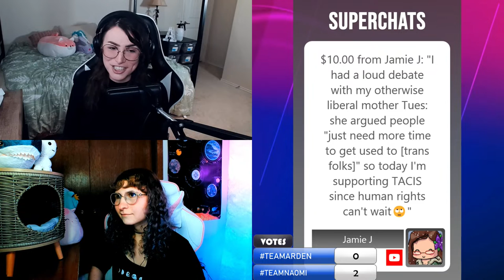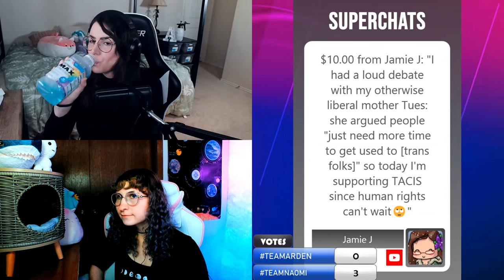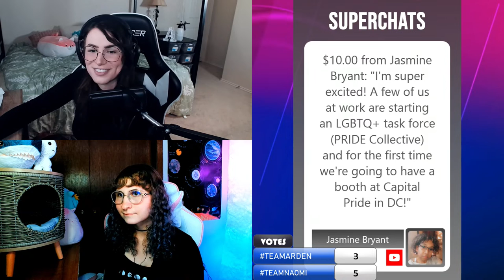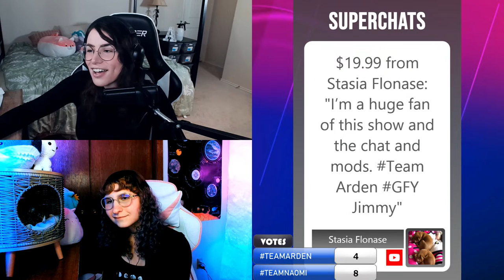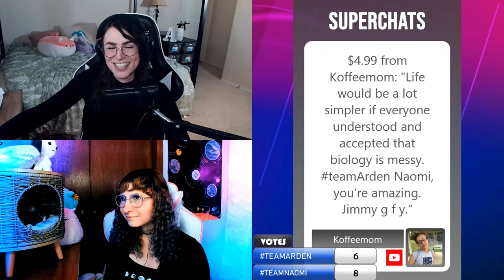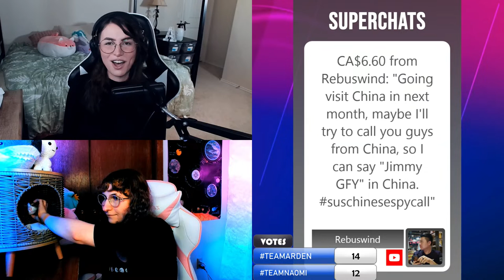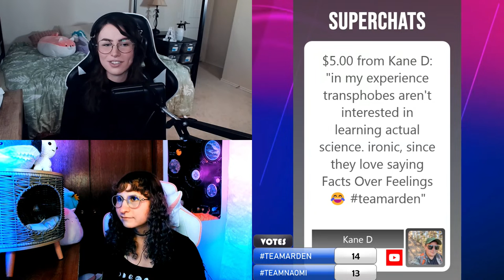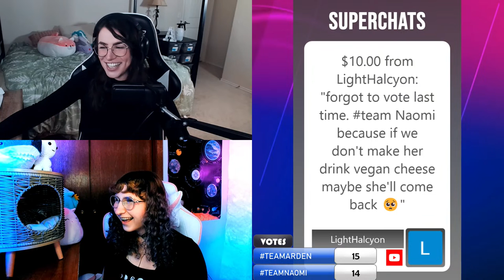Call and Talk to REAL TRANS PEOPLE!!! Arden Hart & Nominal Naomi | TACIS 03.17.23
ADDRESS
The Line
110 N Interstate 35
Suite 315-1027
United States

Sundays: The Sunday Show
Monday: Skeptalk
Tuesday: Dying Out Loud
Wednesday: The Hang Up
Thursday: The Trans Atlantic Call In Show (TACIS)